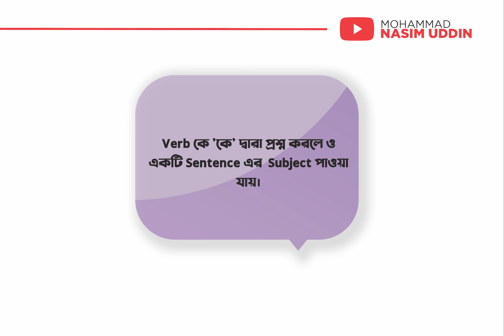Subject কাকে বলে?